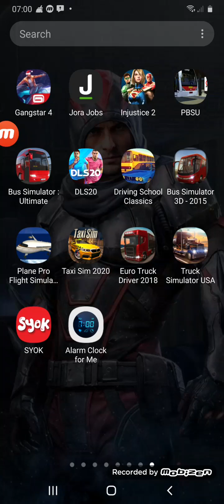29 February 2020